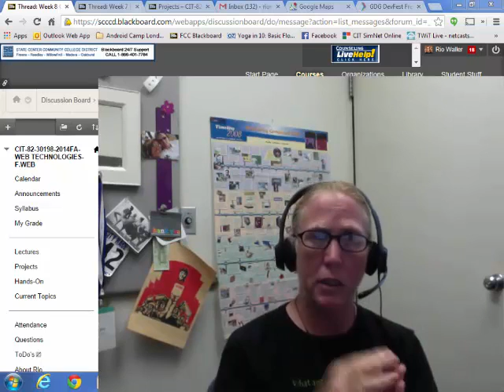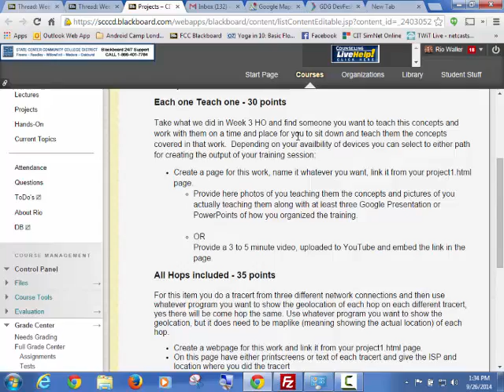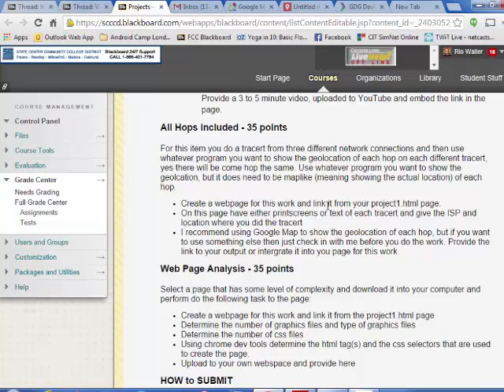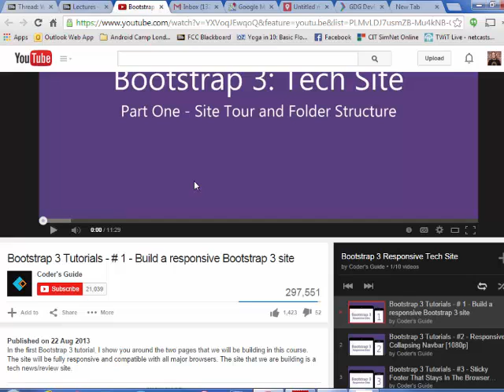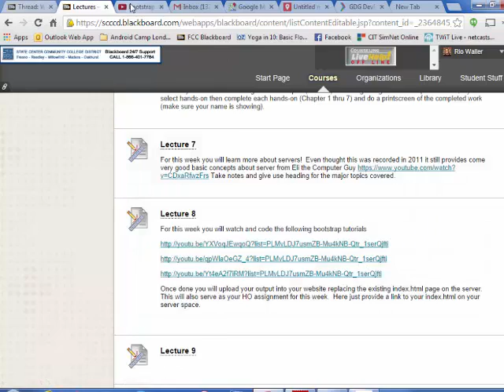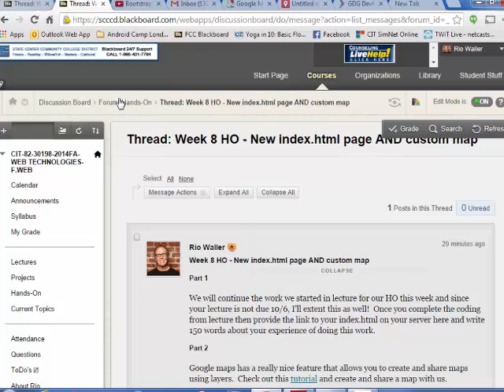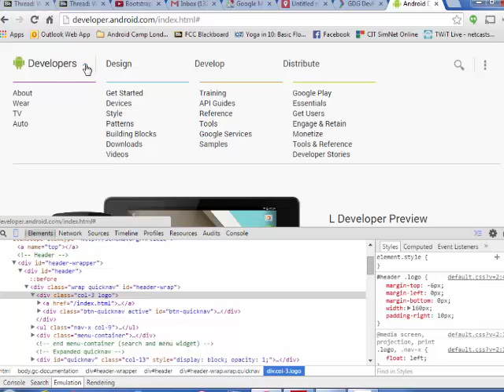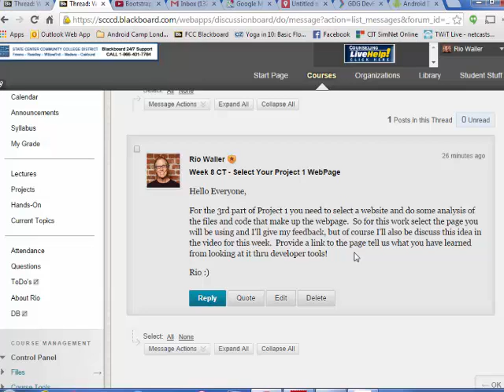CIT82 - Week 8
This week I discuss Project 1 and this week's work!